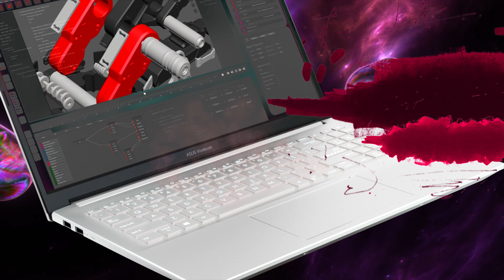See Your True Colors - Vivobook Pro 15 OLED M3500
It’s vivid. It’s vibrant. It’s Vivobook Pro 15 OLED, and it shows the true colors of your world. With its stunning 15-inch NanoEdge FHD OLED1 display and awe-inspiring Harman Kardon-certified audio, Vivobook Pro 15 OLED immerses you in whatever you’re doing, whether it’s work or play. Powered by the latest AMD Ryzen™ 9 5900HX processor with NVIDIA® GeForce® RTX™ 3050 graphics and a dual-fan cooling system, and featuring ultrafast WiFi 6, the ultra-stylish Vivobook Pro 15 OLED lets you achieve your true potential.